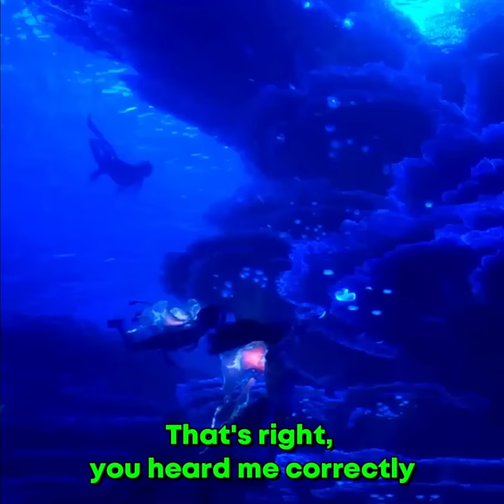Did You Know This in AVATAR: THE WAY OF WATER?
Hey folks, have you heard about Kate Winslet's incredible feat in Avatar: The Way of Water? Move over, Tom Cruise! Winslet shattered Cruise's six-minute underwater filming record from Mission Impossible: Rogue Nation with an astonishing seven minutes and 15 seconds. That's right, you heard me correctly - seven minutes and 15 seconds! According to the film's producer, John Landau, Winslet left the entire production team flabbergasted when she broke a free diving record amongst the cast. Her original record was six minutes and 50 seconds, but she decided to round it up and call it seven. And if you don't believe me, check out the video she shared of her record-breaking underwater breath. It's safe to say that Kate Winslet is one underwater superstar that even Aquaman would be proud of!